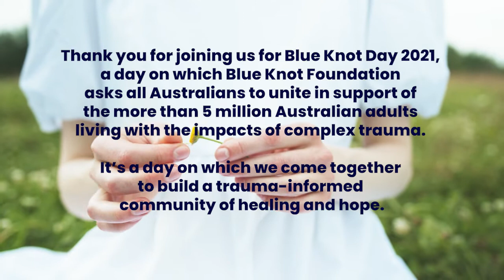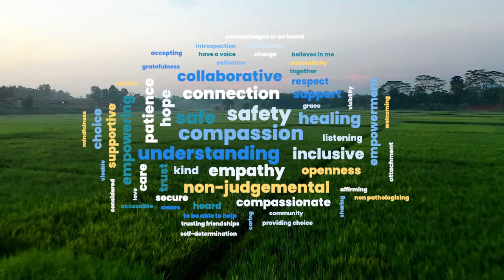Close of Blue Knot Day 2021 by Tamara O'Sullivan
Tamara closes the day by reflecting on the theme of building a trauma informed community, the contributions of the day and sharing thanks to all who have participated and contributed.